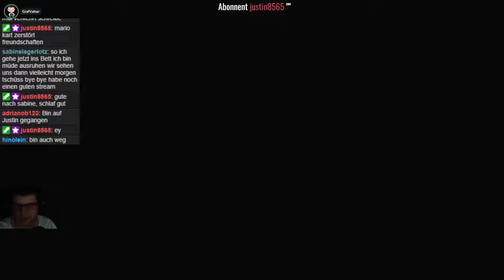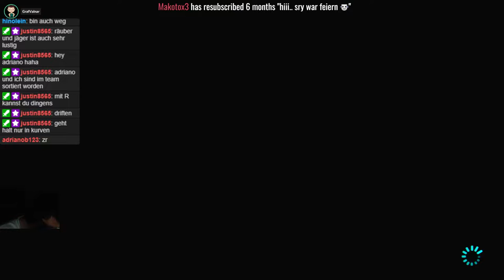Graf bekommt auf die Glocke Mario Kart 8 Deluxe